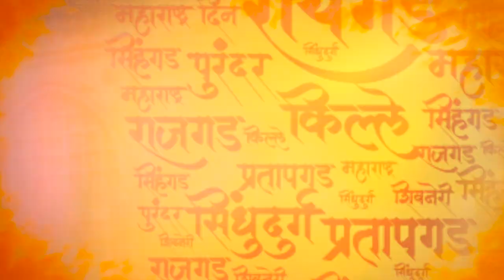नवसंकल्पाचा, नवउमेदीचा दिवस... महाराष्ट्र दिनाच्या देशभरातील मराठीजनांना हार्दिक शुभेच्छा !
नवसंकल्पाचा, नवउमेदीचा दिवस...
महाराष्ट्र दिनाच्या देशभरातील मराठीजनांना हार्दिक शुभेच्छा !